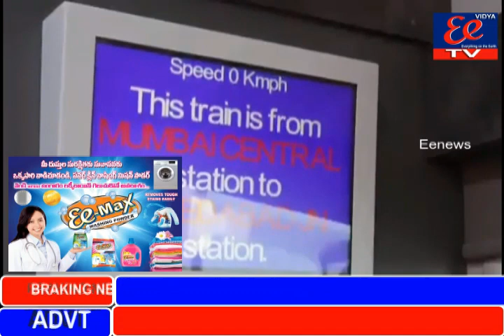గుజరాత్లో 8 రైళ్లకు ప్రధాని పచ్చజెండా ఊపి లాంఛనంగా ప్రారంభించారు